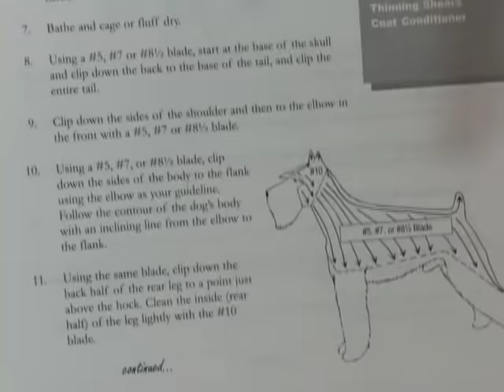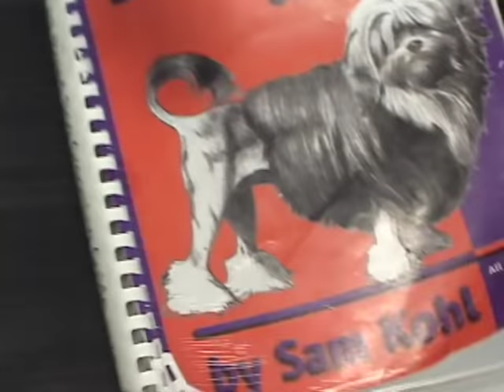La Estetica De Un Schnauzer Movie 1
Obtener la certificación. La Estetica De Un Schnauzer